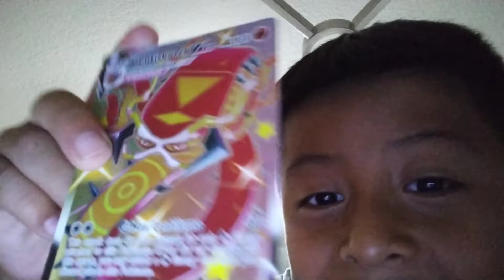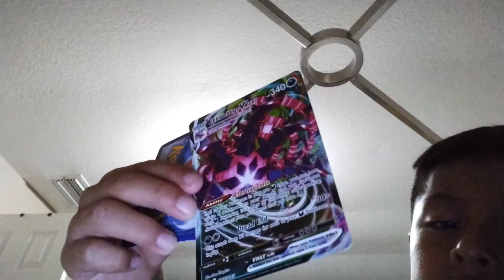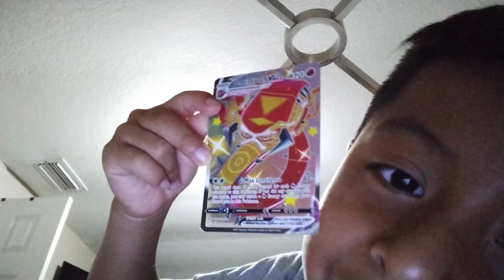May 2, 2022